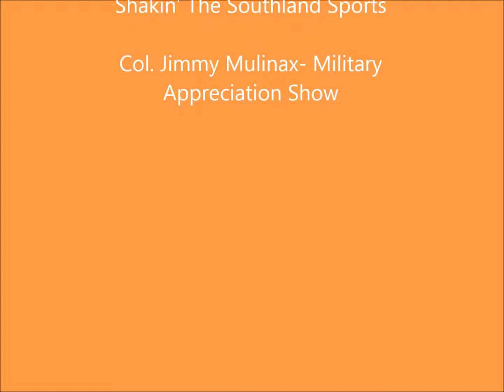Clemson ROTC Lt Col Jimmy Mulinax Interview